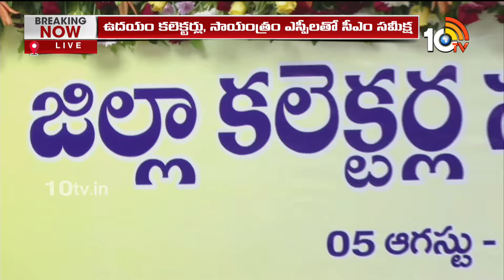Deputy CM Pawan Kalyan Speech at Collectors Conference | గత పాలనలో ఎన్నో అవమానాలు ఎదుర్కొన్నాం |10TV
10TV is one of the Largest Content producing Telugu News Channel in Telugu States. Its one of the leaders in the production and broadcasting of un-biased and comprehensive news.
10TV offers round the clock coverage of latest breaking news and unique mix of news bulletins, current affairs and Entertainment programmes.
10TV Youtube Channel offers Latest News from Telugu States, Politics, Entertainment, Health, Sports Lifestyle, Devotional, National News, International News and lot more.!

హాయ్,
10టీవీ యూట్యూబ్ చానల్‌కి స్వాగతం. 10టీవీలో ప్రసారమయ్యే కథనాలతో పాటు ఆసక్తికరమైన మరెన్నో అంశాలను 10టీవీ యూట్యూబ్ చానల్లో మీకు అందిస్తాం. మా వీడియోలలో మీకు నచ్చిన వాటిని మాకు తెలియజేయండి. అలాంటి మరిన్ని కథనాలను మీకు అందించేందుకు ప్రయత్నిస్తాం. నచ్చిన వీడియోలను మరింత మందికి షేర్ చేయండి. చానల్‌ను సబ్‌స్క్రైబ్ చేయడం మరిచిపోకండి. ధన్యవాదములు.!